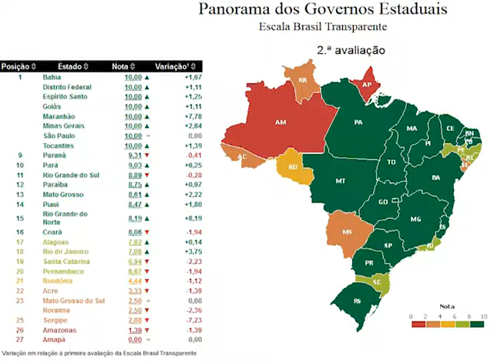Oficina de Transparência e Acesso à Informação - Idesam e MoVF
De acordo com a LAI – Lei de Acesso à Informação (nº 12.527/2011) –, o cidadão tem o direito constitucional de acesso às informações públicas sob a guarda do Estado. Qualquer cidadão pode solicitar acesso às informações públicas e a disponibilização da informação é restringida apenas em casos específicos e por período de tempo determinado.

“O acesso é a regra; o sigilo é a exceção”, explica Carolle Alarcon, coordenadora de Políticas Públicas do Idesam e umas das organizadoras do evento.